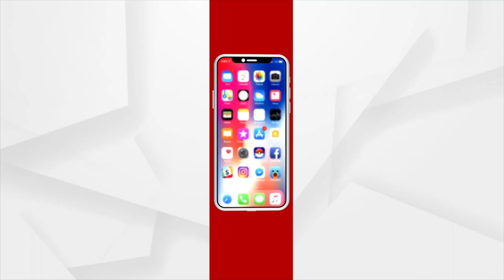ବାତ୍ୟା ୟଶ୍ ର ତାଣ୍ଡବ ପରେ ବିଭିନ୍ନ ସ୍ଥାନର ସ୍ଥିତି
ବାତ୍ୟା ୟଶ୍ ର ତାଣ୍ଡବ ପରେ ଏବେ ଲୋକଙ୍କୁ ବନ୍ୟା ଭୟ